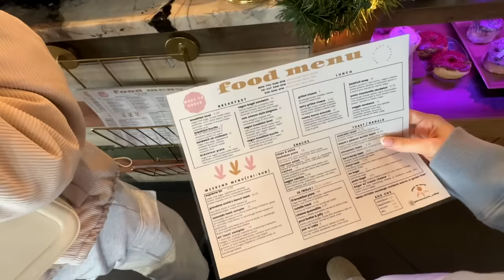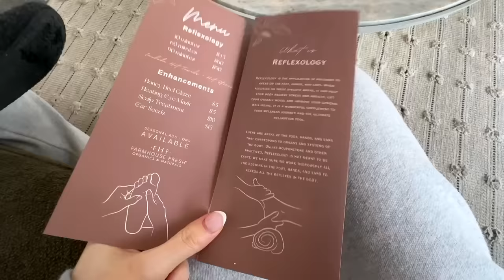baby names i love but won't be using for baby #3!!